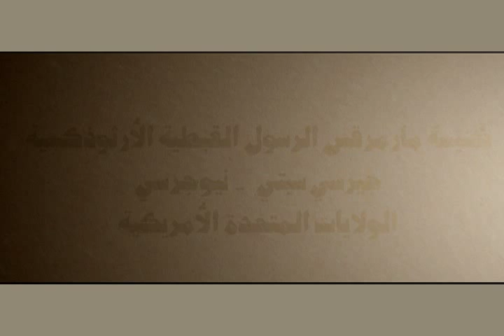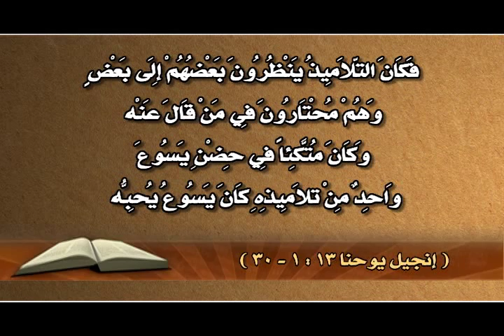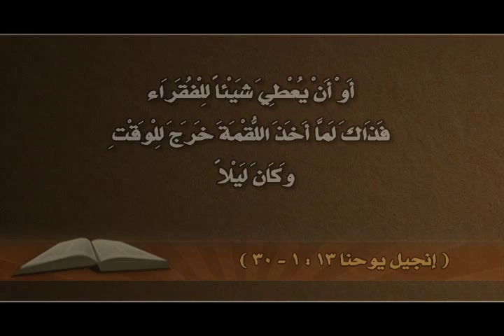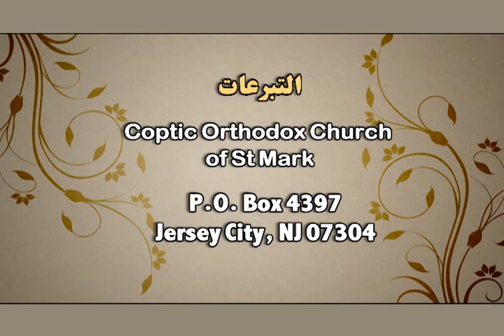الكتاب المقدس 143